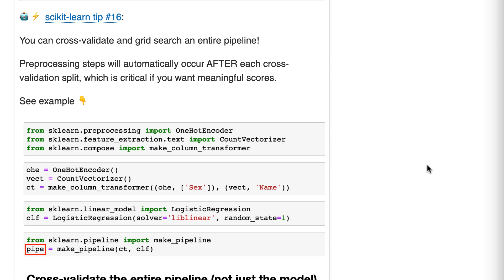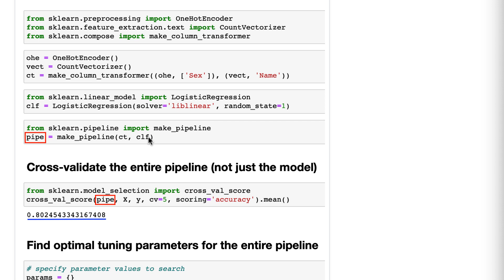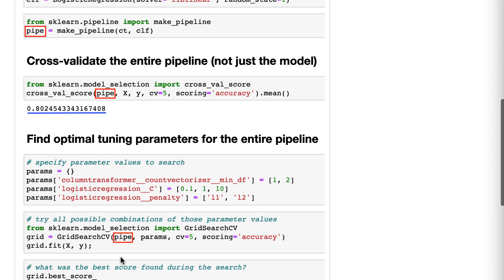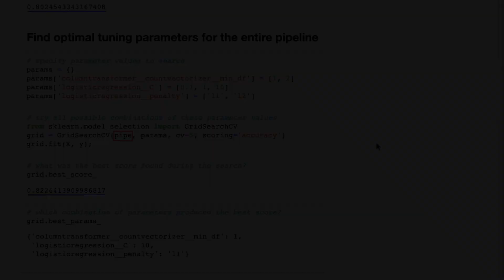Use cross_val_score and GridSearchCV on a Pipeline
You can cross-validate and grid search an entire pipeline!
Preprocessing steps will automatically occur AFTER each cross-validation split, which is critical if you want meaningful scores.

👉 New tips every TUESDAY and THURSDAY! 👈

=== WANT TO GET BETTER AT MACHINE LEARNING? ===